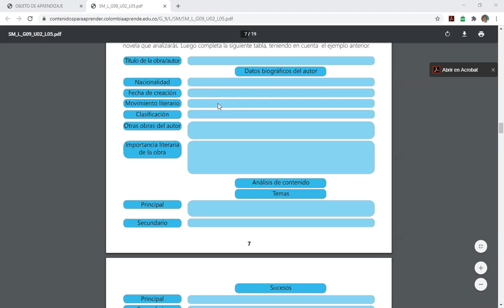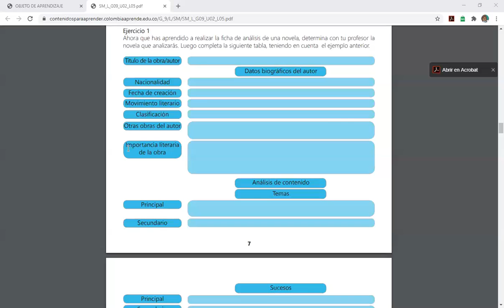Clase de Español - Octavo - 10 de Agosto. (Parte 3)